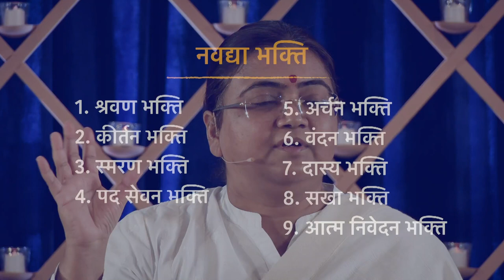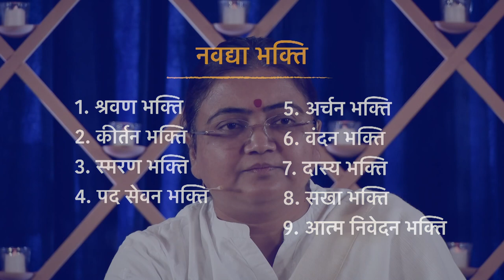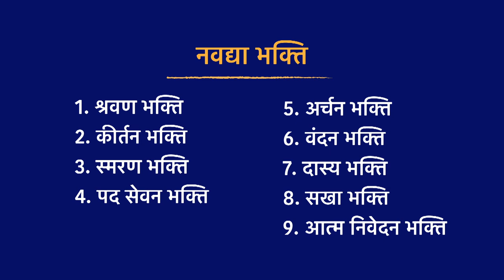Navdya Bhakti & Chaaturmas Sanyam | Satsang by Sri Guru — Day 1 of Guru Poornima Retreat 2021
Bhakti is the binding force that holds together the four pillars of SRM – Prem (Love), Seva (Selfless Action), Sanyam (Discipline) and Sadhana. It is the  divine element that nurtures Guru-disciple relationship. In this first session of Guru Poornima Retreat 2021, Sri Guru illustrated a seeker's evolution through the 9 stages of Navdya Bhakti.

We also receive the 15 Niyams for the upcoming 4 months of Chaaturmaasik Sanyam, as well as the launch of Apoorva Avsar Exam based on the book written by Sri Guru.